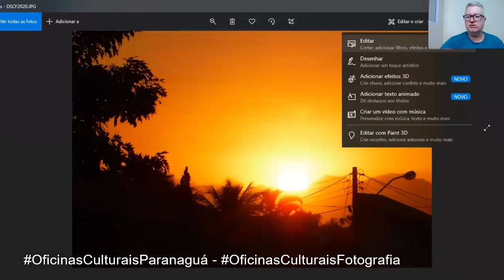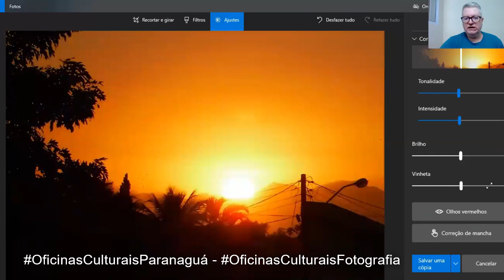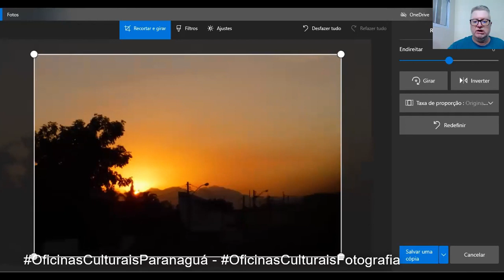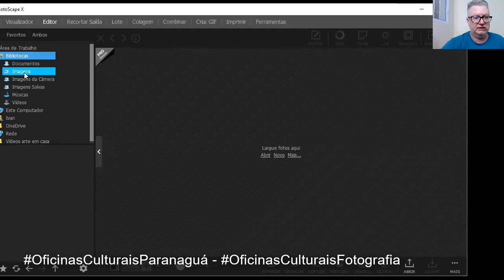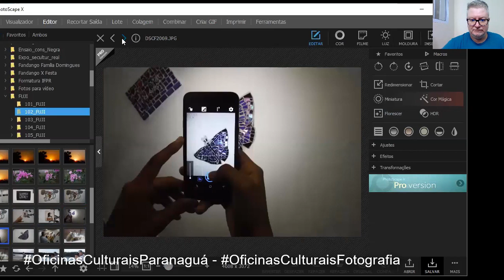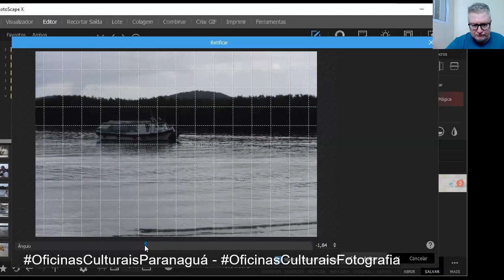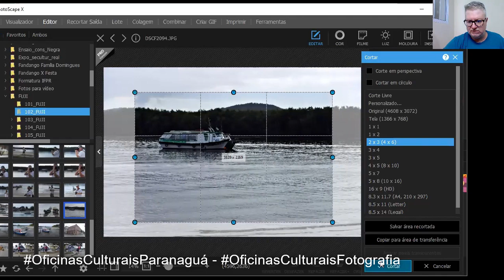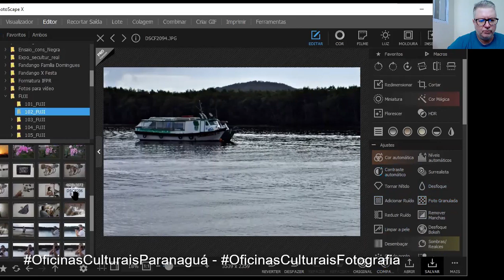Oficina de Fotografia - Aula 10 - Edição de Fotos